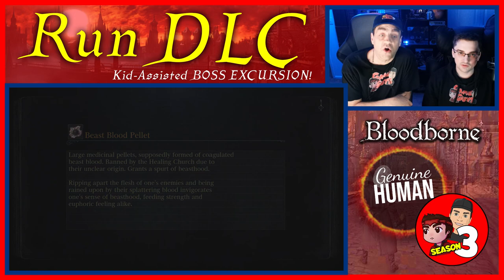LIVING FAILURES AT LAST!!!! | Son Coaches Dad Bloodborne DLC